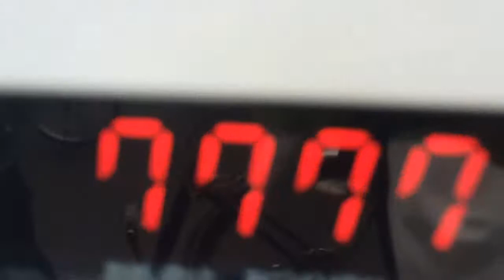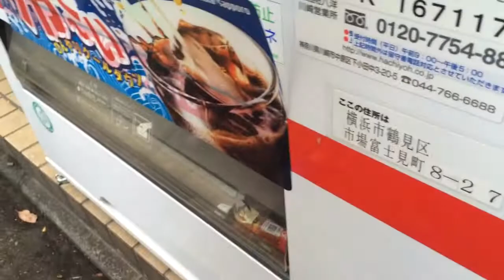当たり付き自動販売機で確定音？！